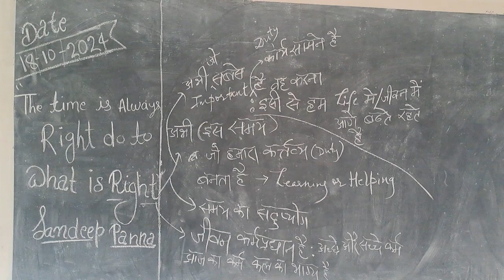इस पल जो हमारा कर्त्तव्य बनता है बस हमारे लिए वही कार्य श्रेष्ठ है Present Duty = Best work for us